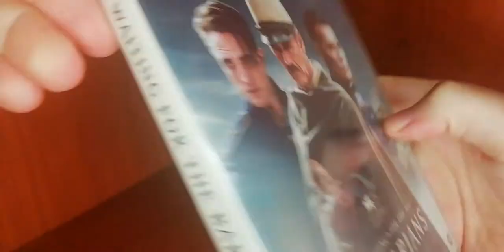Waiting for the Barbarians - Unboxing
Waiting for the Barbarians disponibile dall'11 marzo 2021 nel mercato Home Video in Blu-Ray grazie a cgentertainment​
LINK AMAZON PER L'ACQUISTO